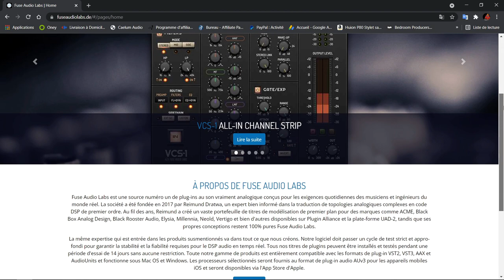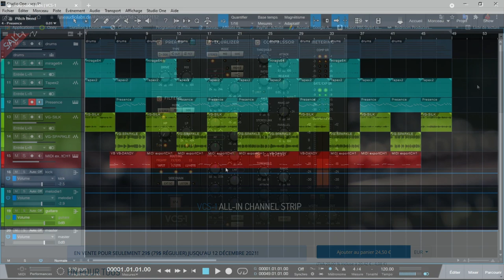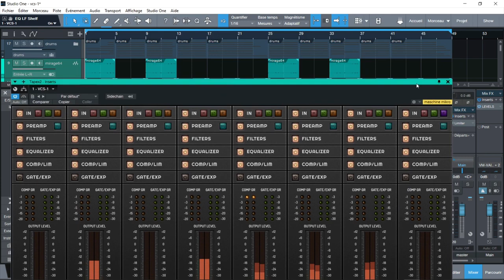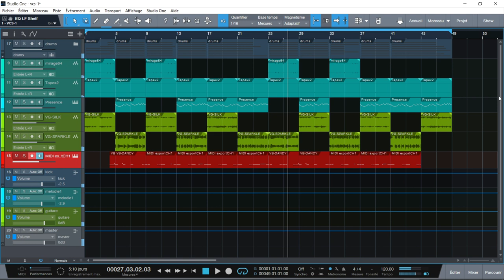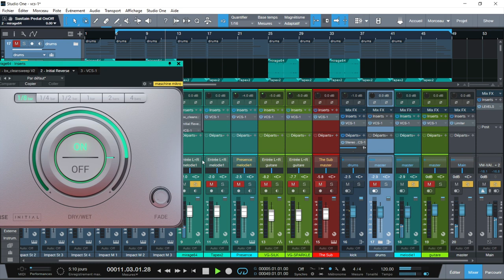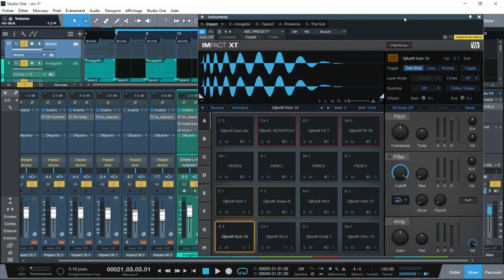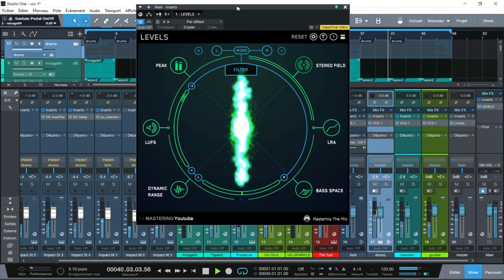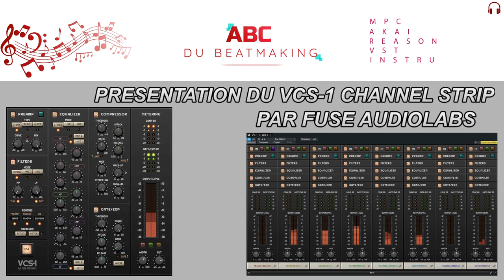PRESENTATION DU VCS 1 CHANNEL STRIP PAR FUSE AUDIOLABS